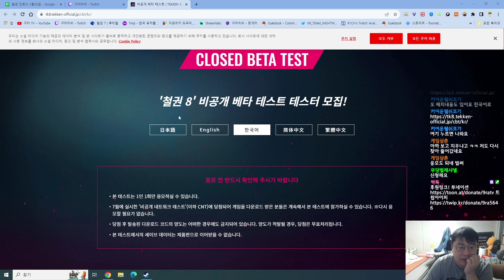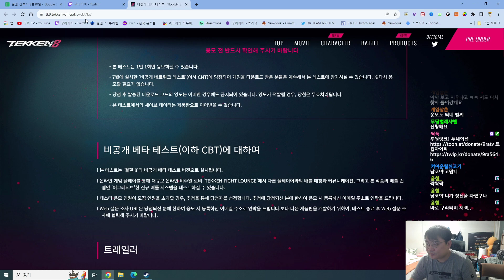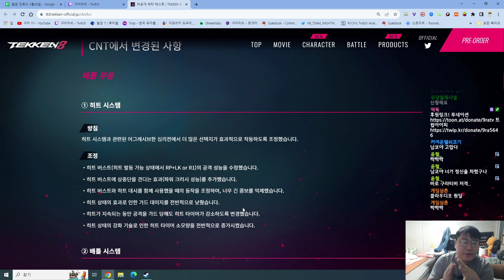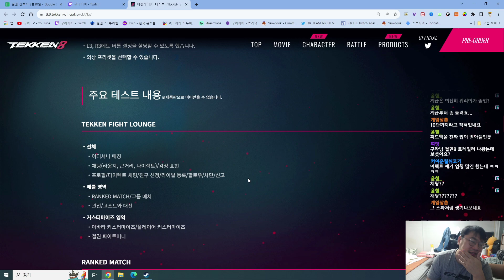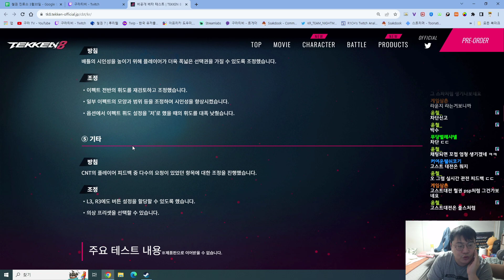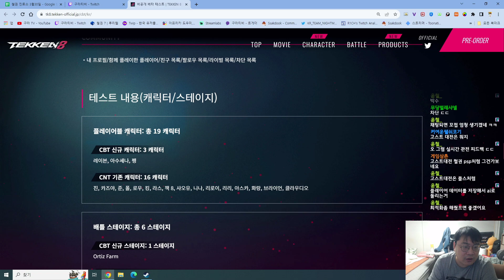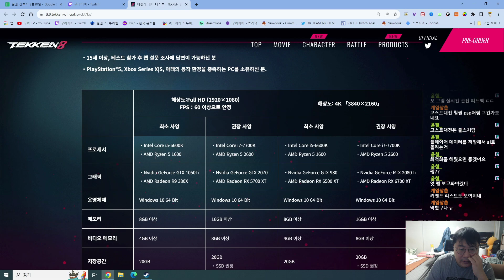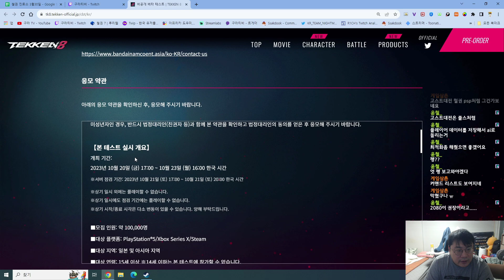[철권8] 비공개 베타 테스트 일정 및 밸런스 패치내용